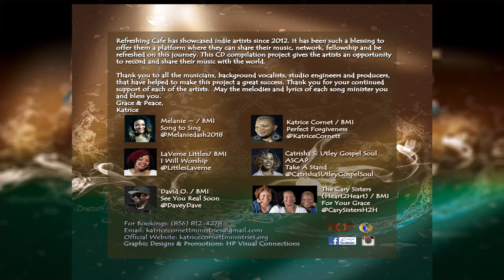Refreshing Cafe Vol. 1 Compilation CD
“Refreshing” is our Indie Artist cafe that is open to Gospel, Contemporary Christian and Inspirational Artists.  We are offering them a place to share their music, network, fellowship and just plain be refreshed in this journey of pursuing their dream.    Psalm 73:23-28 Msg Bible

Refreshing Cafe CD Compilation Vol. 1. Released October 6, 2019 @ Kingdom Outreach Church, Audubon NJ.

Refreshing Cafe has completed its seventh season this July 2019. This CD compilation project is the next level of Refreshing Cafe. This is an opportunity offered to the artists who choose to become a part of our community. Many of the independent artists who grace our platform come with original material. Their creativity is appreciated by our audiences and we encourage them to use our platform as a place to introduce their music to the world. However, being able to produce, record and distribute their original compositions for some of them seems impossible to achieve because of the lack of support, but mostly because of the financial commitment it takes to produce a quality project that will be recognized and competitive in the industry.​​​​​

The artists who have partnered with Refreshing Cafe to make this project a success are: Catrisha S. Utley Gospel Soul | Melanie ~ | Katrice Cornett | LaVerne Littles | The Cary Sisters (Heart2Heart) | & David O.